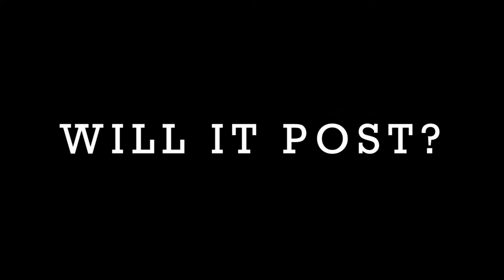Will it POST?